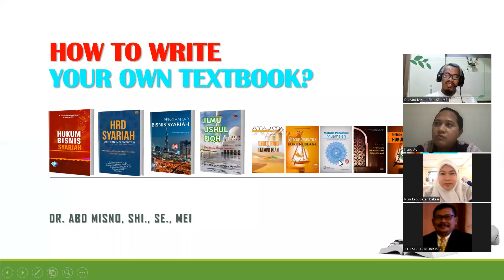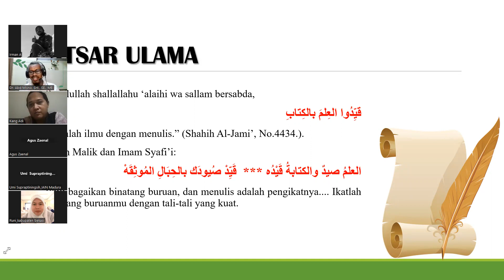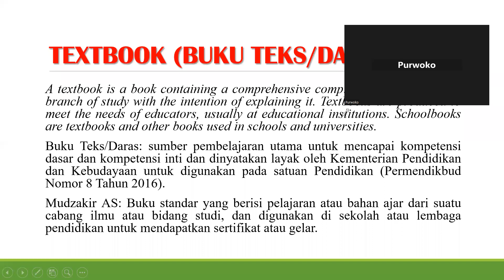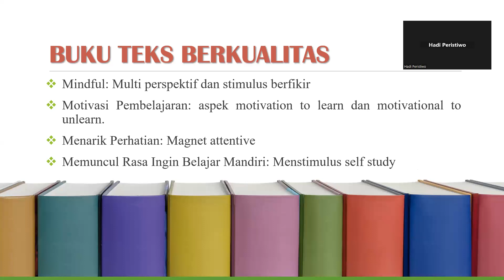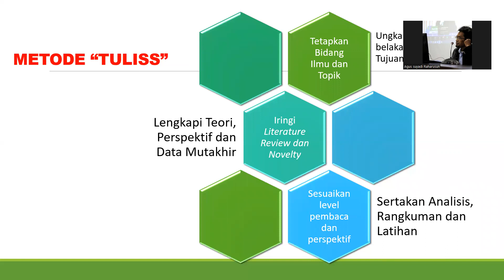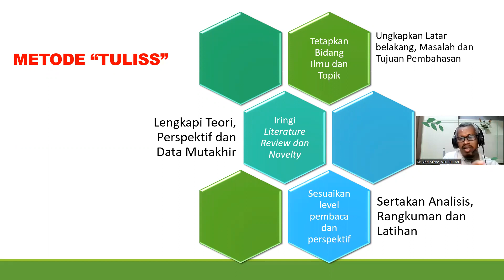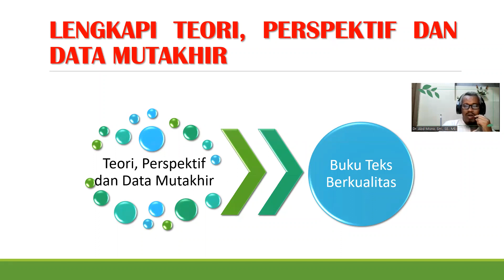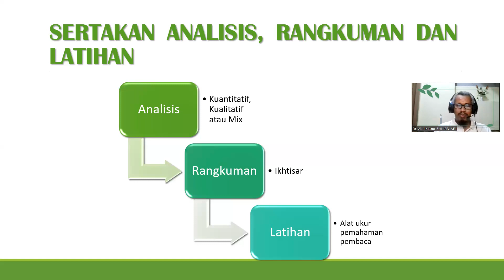Menulis Buku Teks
Webinar bersama Dr. Misno, SHI., SE., MEI dengan tema "How to Write Your Textbook? pada Kamis, 12 Januari 2023 bersama Pustaka Amma Alamia, Bogor